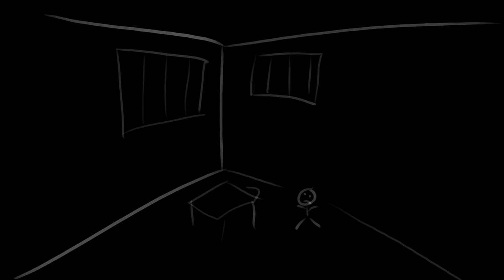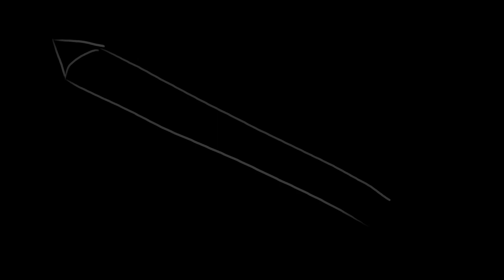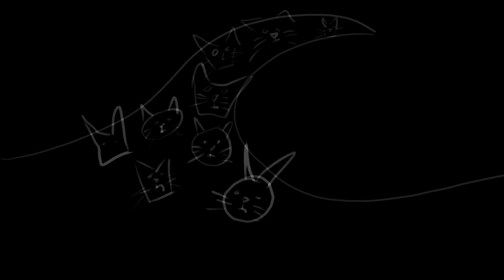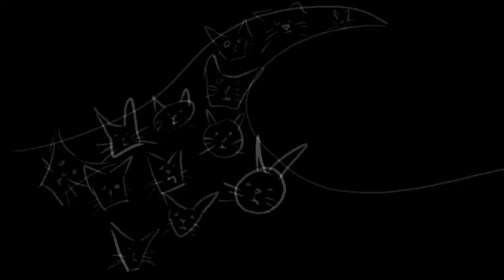Diecast 304: The Take Two Backstab, Obduction, SpaceX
This week with more animated sketches!
Listen to all the Diecast episodes with Shamus Young in

Show Notes:
00:00 Moving
02:34 Take-Two's nefarious backstab.
12:45 Paul plays Obduction (by the Myst guys)
25:12 SpaceX Capsule looked like low-budget movie set.
35:38 Mailbag: AI Cheating
49:21 Mailbag: Difficulty
56:02 Mailbag: Historical Preservation